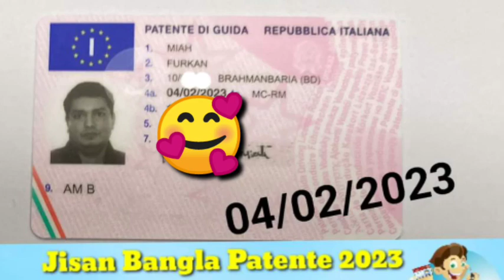প্রতিদিন পাতেন্তে পাওয়ার খবর নিয়ে জিসান বাংলা পাতেন্তে কোর্স অনলাইন স্কুল।৷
পাতেন্তে কোর্স অনলাইন ক্লাস ভর্তি চলছে!!🇧🇩🇮🇹জিসান বাংলা পাতেন্তে অনলাইন স্কুল রোম ইতালি। 🚘 Group D এর প্রথম অধ্যায় হতে ক্লাস চালু করা হবে। ঘরে বসে প্রতিদিন লাইভ থিওরী ও কুইজ ক্লাস করুন। আগামি 06 ফেব্রুয়ারিতে 2023 তারিখ হতে নতুন ব্যাচের ক্লাস শুরু হতে যাচ্ছে। যারা আমাদের সাথে সরাসরি লাইভে অনলাইনে ক্লাস করতে চান আজই রেজিষ্ট্রেশন করুন। আনলিমিটেড থিওরি ও কুইজ ক্লাস করে সহজেই পাতেন্তে পরিক্ষার পাস করুন। Patente per Tutti Jisan Bangla patente 2022 ইতালিয়ান ড্রাইভিং লাইসেন্স অনলাই ক্লাসে জয়েন করে মেয়েরাও এক ধাপ এগিয়ে যেতে পারেন। ঘরে বসে পাতেন্তে কোর্স অনলাইন রেজিষ্ট্রেশন করুন আনলিমিটেট থিওরি ও কুইজ ক্লাস। পাতেন্তে কোর্স অনলাইন স্কুল ভর্তি চলছে!
থিওরী ও কুইজ অনলাইন ক্লাস করুন সহজে।
Jisan Bangla patente Online driving school
জাকির হোসাইন জিসান রোম ইতালি
🚘 থিওরি ও কুইজ ক্লাস লাইভ (1 year) সার্ভিস থাকবে।
🚘রেকর্ড ভিডিও পর্ব
🚘 জিসান বাংলা পাতেন্তে আপ্লিকেশন( ৩ মাস ফ্রি)
🚘গুরুত্বপূর্ণ নোট (Italian to Bangla)
🚘 প্রাইভেট মডেল টেস্ট পরিক্ষায় অংশ গ্রহণের সূযোগ।
কোর্স ফি  মাত্র ১২০ ইউরো আনলিমিটেড  ক্লাস ৩৬৫ দিন লাইভ ও ভিডিও রেকর্ড  দেওয়া হয়।
আর দেরি কেন?  পাতেন্তে পেতে সার্বিক সহযোগিতা করা হবে।
আমাদের সম্পর্কে জানতে ভিজিট করুন